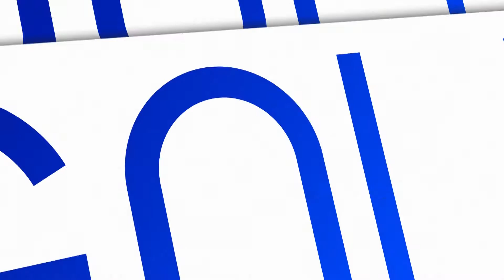(2/2) Lech Poznań - Górnik Zabrze | CAŁY MECZ | Ekstraklasa 2020/21 | 30. Kolejka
Lech Poznań 1:1 Górnik Zabrze
1:0 - Dani Ramírez (9')
1:1 - Bartosz Nowak (77')

EKSTRAKLASA TV ► Mecze na żywo za granicą